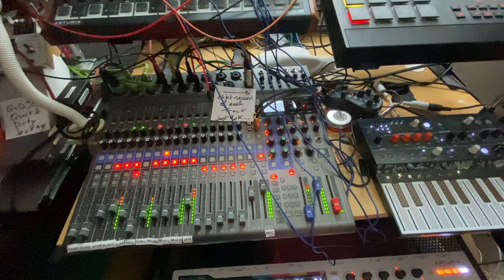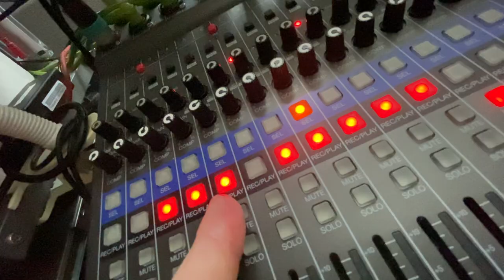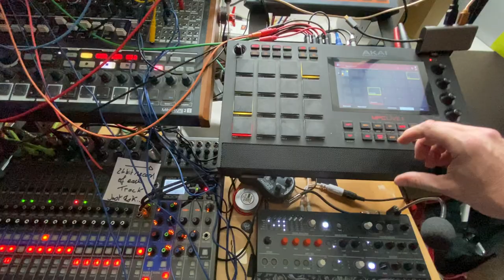Walkabout Creek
This place is where the title character lives in the movie "Crocodile Dundee". Il like this movie, it's funny, and also retro and joyous like this melody. 😁